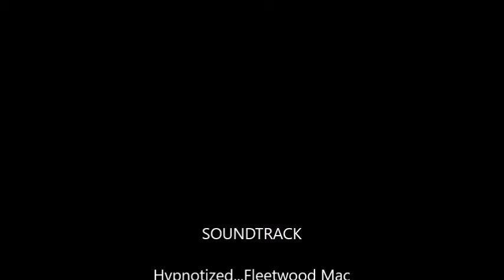My Paintings....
A showcase of some of my paintings put to music